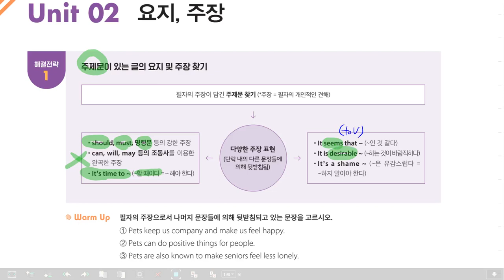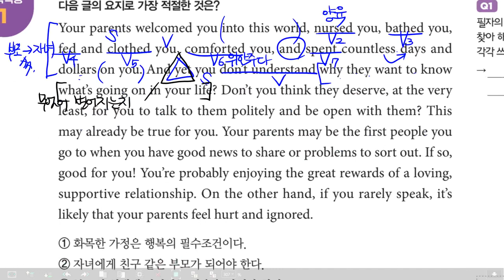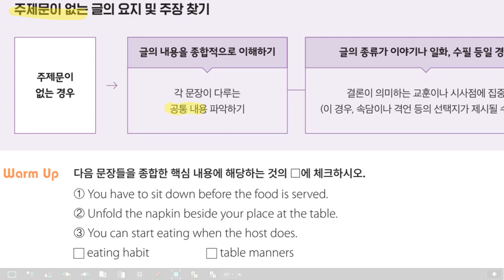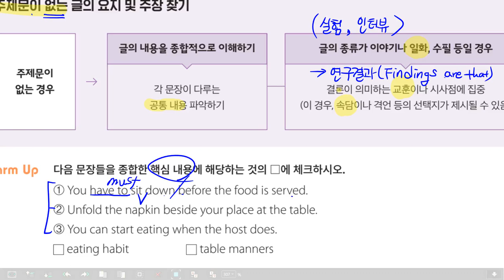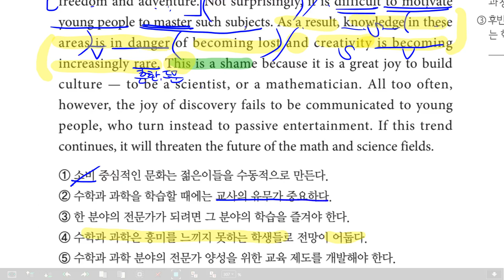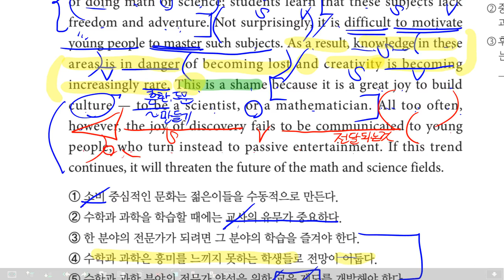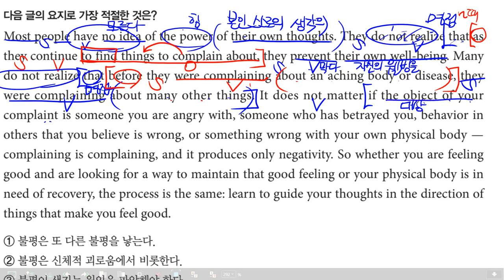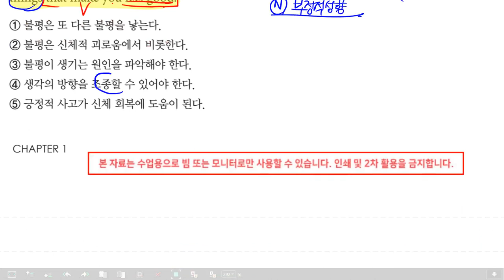감각영어학원-쎄듀 고등_파워업_독해유형편(보라)_(2022_07)